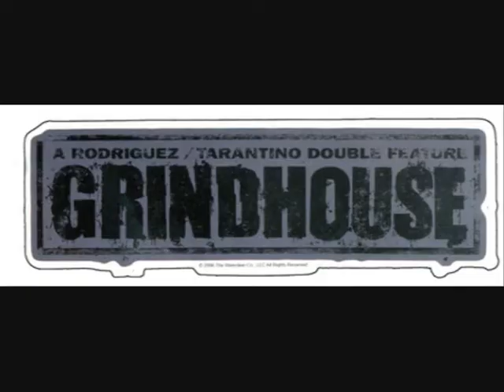Kaltik Paddy's Day Jam 09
Kaltik Owner Conor Manweiler & Eoin Prentergast Organised A Skate Comp On Paddy's Weekend,The Over All Winner Was Johnny Mulligan (: There Was Other Prizes Givin Out On The Day To Skaters Such As Conor Broy,Jay Gorman,Brian Barron Etc.

Thanks To The Following Sponsers..Kaltik Clothing,Hedon Skate,Grindhouse And Wreckless !

This Edit Is Very Late. Sorry !